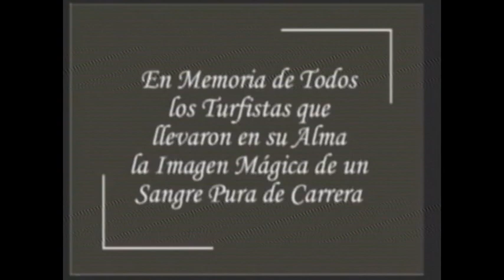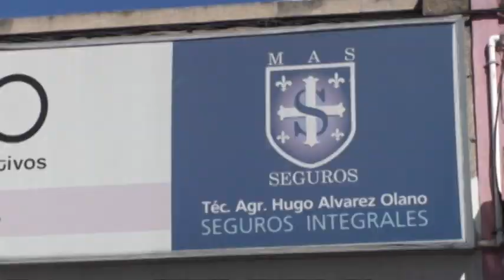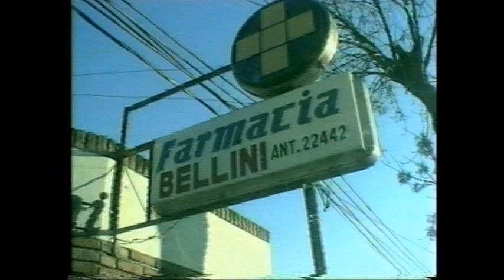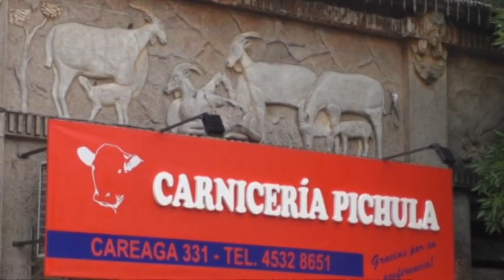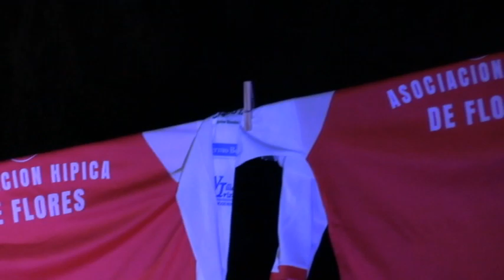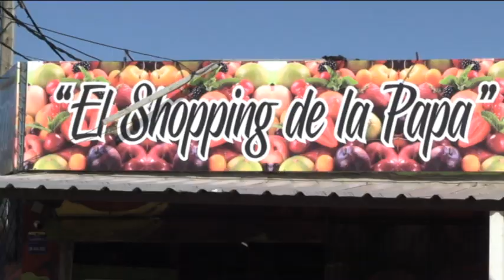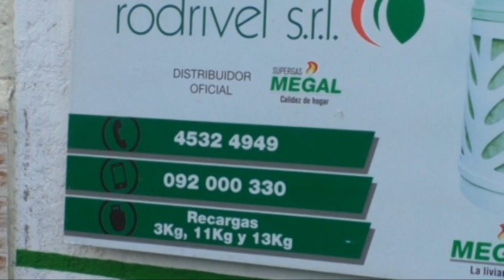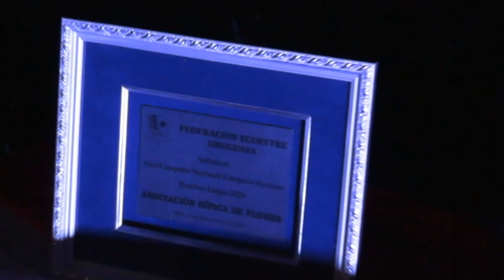FESTEJOS HIPICA DE FLORES 2023